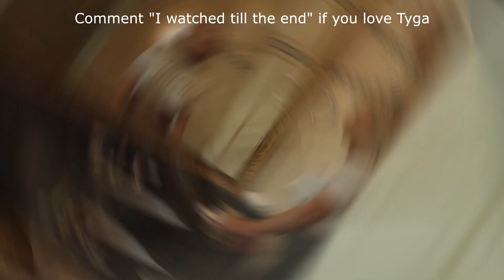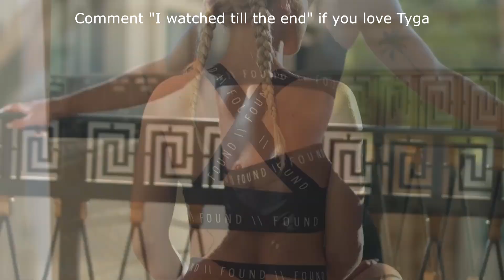Tyga's Girlfriends List - Dating History Incl. 2021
Tyga is an American rapper and television personality, who gained prominence in the hip-hop community when he released the song “Rack City” in 2011, which peaked at No.7 on Billboard’s Hot 100 chart. Success didn’t come easy to him as it took him more than just two albums and several mixtapes before his own song landed in the top 10 list. However, it was his association with one of the Kardashian girls that catapulted him to the consciousness of the general public, not only locally but internationally. His name and activities trended online mostly because he dated Kylie Kardashian.

We'll try to answer to questions below in this video:
Who is Tyga dating now?
How old is Tyga?
How tall is Tyga?
How much is Tyga worth?
Where does Tyga live?
Who is Tyga wife today?